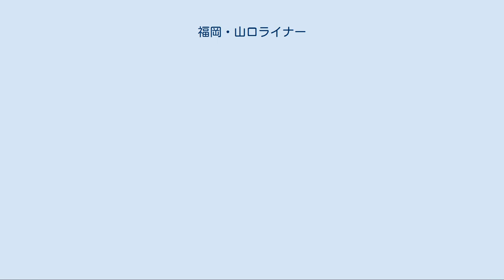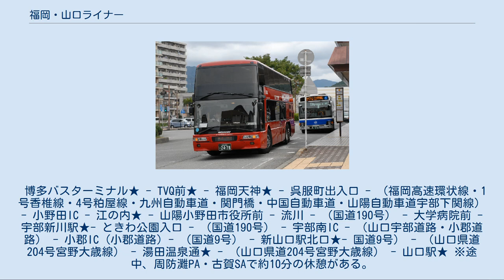福岡・山口ライナー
福岡・山口ライナー（中国JRバス） 福岡・山口ライナー（JR九州バス） 福岡・山口ライナー（ふくおか・やまぐちライナー）は、福岡県福岡市と山口県山陽小野田市・宇部市・山口市を結ぶ高速バス路線である。
 2001年の山陽自動車道宇部下関線開通にあわせ、山口・宇部地域と福岡市街を結ぶ路線として開通した。
山口・宇部と福岡の間はかつて高速道路が開通する以前に国鉄バス・西日本鉄道（西鉄）などにより関門急行線として長距離バス路線が設定されていたが、同路線は高速道開通以前の1977年に廃止になっており、24年ぶりの事実上の復活といえる。
また、JR九州バス（前身のJR九州時代を含む）にとっては1994年に廃止となったサザンクロス博多号以来7年ぶりの本州方面路線であるとともに、初の本州向け昼行高速バスでもある。
 福岡市の繁華街である天神を経由するが、天神にあるバスターミナル（西鉄天神高速バスターミナル）を管理する西鉄が運行に関与していないこともあり、同ターミナルには乗り入れず路上のバス停に停車している（同様の停車形態を取るのは他に昭和自動車のいと・しま号がある）。
なお、西鉄と共同運行しないJR九州バスの路線としては天神を経由する唯一の路線である。
 当初は途中停車地を山口市内・宇部市内の市街地の一部のみに限定していたが、需要喚起の目的もあって停車地が増加しており、現在の所要時間は当初より延びている。
 金曜日・祝日を除く平日5往復、金・土・日・祝日7往復の運行。
毎日運行の5往復のうち、山口発午前と福岡発午後が4往復、福岡発午前と山口発午後が1往復。
金・土・日・祝日は山口発が早朝と夕方に、福岡発が昼過ぎと深夜に各1本追加される。
JR九州バスが毎日運行の便のうちの3往復、中国JRバスが毎日運行の便の2往復と金・土・日・祝日運行の2往復を担当する。
福岡発深夜便は夜中近くに福岡を出発し未明に山口県内に停車するダイヤで、昼行便に比べ、停車地が絞り込まれている。
 座席は全席予約指定制。
 宇部新川駅では宇部市営バスのターミナルに乗り入れる。
また、宇部新川駅にある宇部市営バス新川営業所（きっぷ売り場）で当路線の予約発券業務も行っている。
福岡県内のみ、および山口県内のみの利用（福岡天神 - 江の内間を通らない利用）は不可。
★は夜行便も停車する停留所。
 博多バスターミナル★ - TVQ前★ - 福岡天神★ - 呉服町出入口 - （福岡高速環状線・1号香椎線・4号粕屋線・九州自動車道・関門橋・中国自動車道・山陽自動車道宇部下関線） - 小野田IC - 江の内★ - 山陽小野田市役所前 - 流川 - （国道190号） - 大学病院前 - 宇部新川駅★- ときわ公園入口 - （国道190号） - 宇部南IC - （山口宇部道路・小郡道路） - 小郡IC (小郡道路) - （国道9号） - 新山口駅北口★- 国道9号） - （山口県道204号宮野大歳線） - 湯田温泉通★ - （山口県道204号宮野大歳線） - 山口駅★ ※途中、周防灘PA・古賀SAで約10分の休憩がある。
 過去の車両